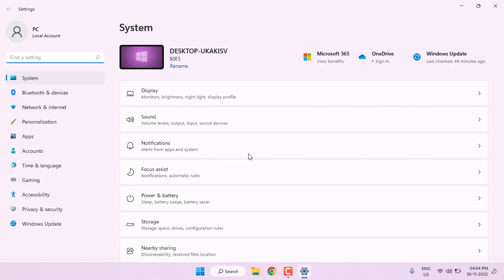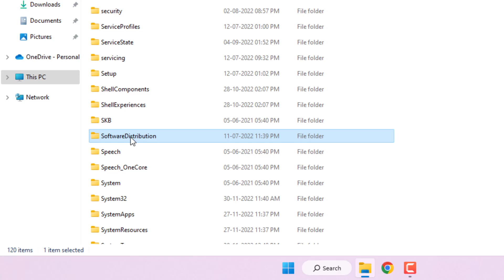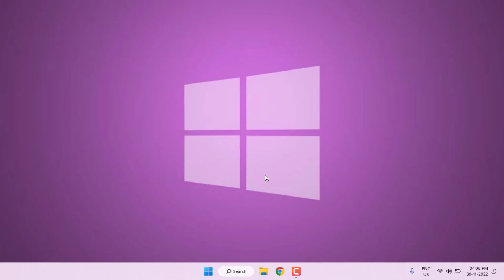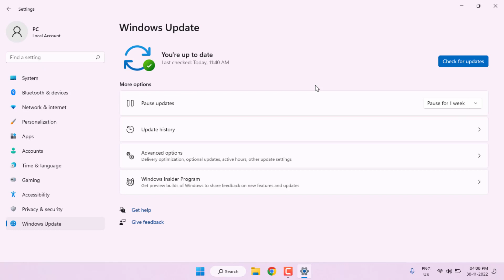How to Fix Windows Update Error Code 0x80240438 | Windows 11 Update Error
How to Fix Windows Update Error Code 0x80240438 in Windows 11
How to Fix Windows 11 Update Error Code 0x80240438